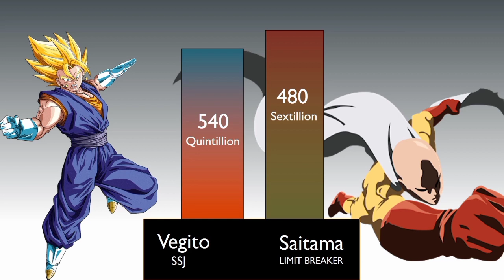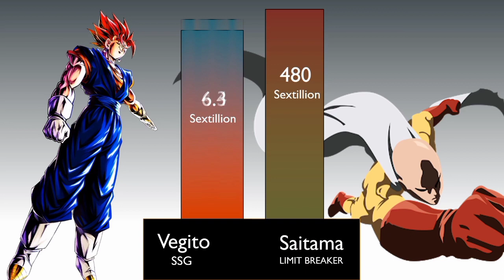VEGITO VS SAITAMA POWER LEVEL